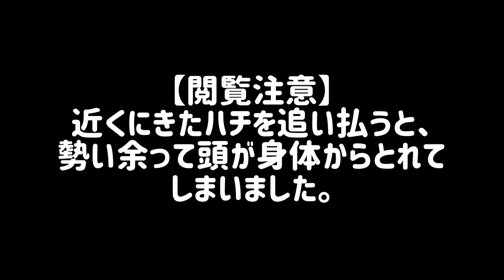頭が切断されても動く蜂ハチ【閲覧注意】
怖いです。